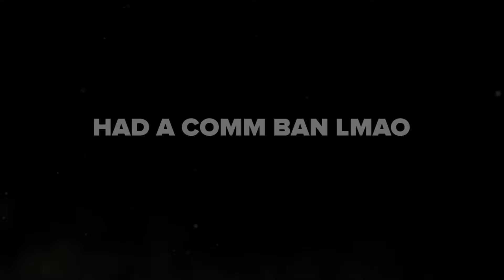Game montage #?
In no way is the song my own, and lmao I'm getting demonitized even if I did claim it

Youtube: Well you're already here lmao

I don't know who actually reads my description but ayyy you're true sports if you do